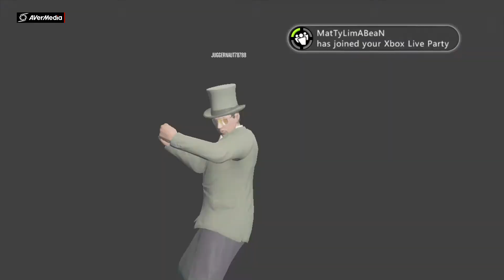GTA 5 - Online 16 Player Race - Jumps Jumps Jumps - Turismo R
A gameplay of GTA 5 Online race with 16 players!
The race is called Jumps jumps jumps
A fun race map.  Testing the new car Turismo R
Racing with 16 people.
A serious jumps on the Highway!
Racing with super cars